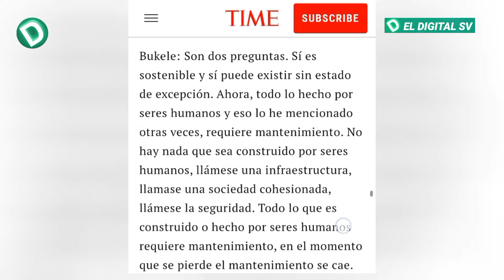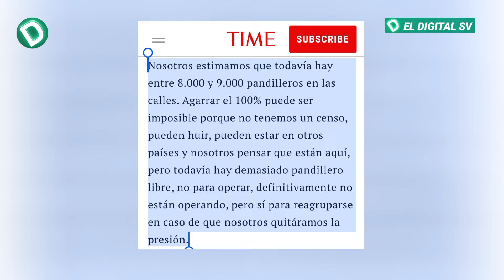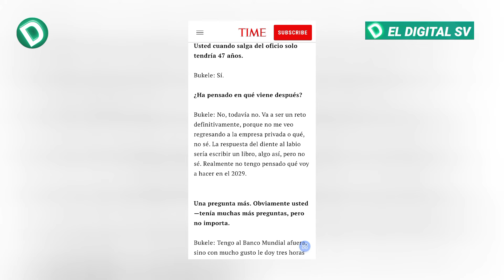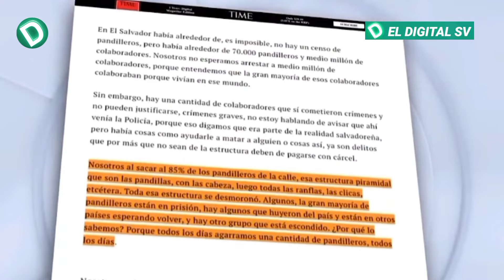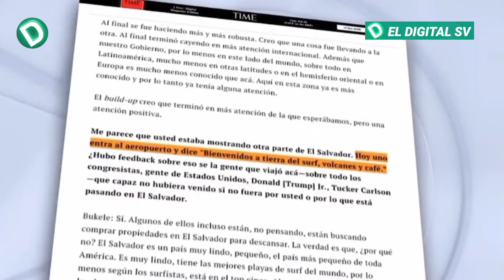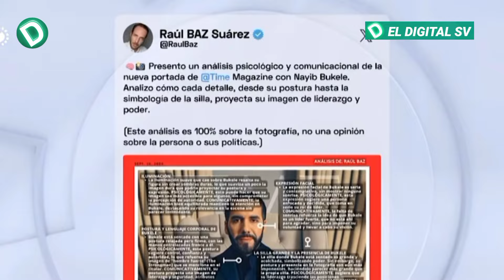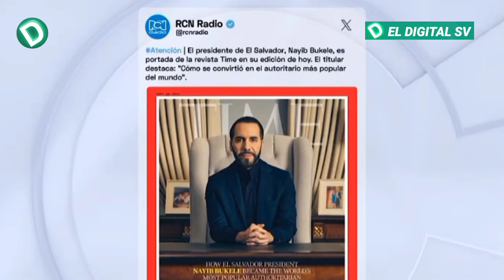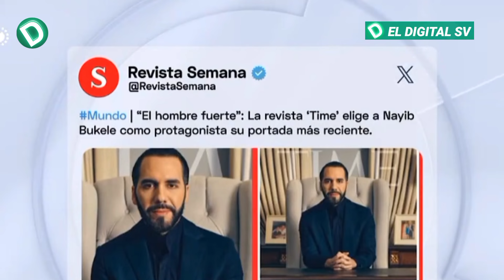🚨 Nayib Bukele REVELÓ esto en una IMPACTANTE entrevista que le acaba de dar a una REVISTA de EEUU 😱